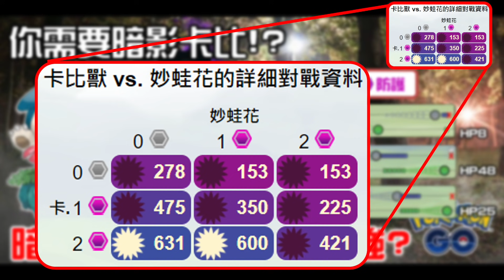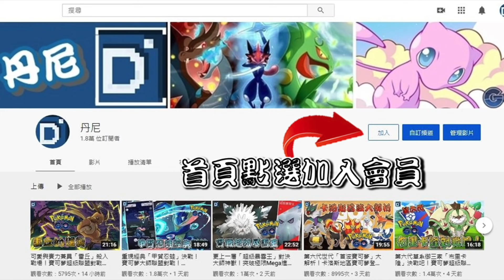五十連打好想要色違卡比獸！課長爆打寶可夢系列！【Pokemon GO】